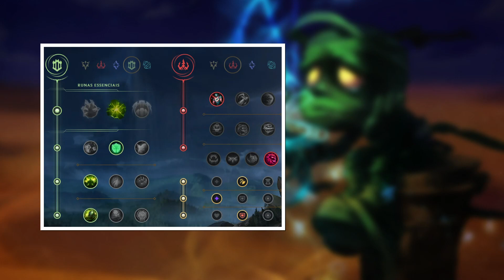Como jogar de Amumu - A Múmia Triste | Manual dos Campeões #5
Fala pessoal! Esse é um pequeno guia básico para você que quer aprender a jogar de Amumu.